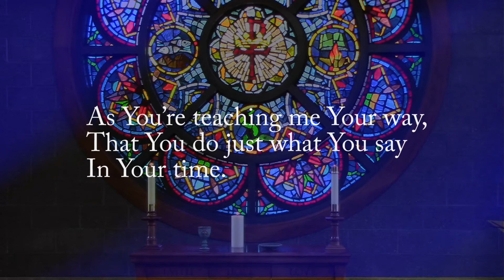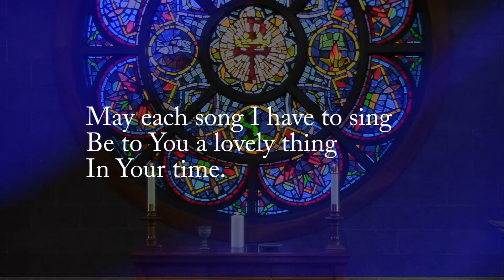Celtic Evensong Aug 30, 2020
Welcome to our monthly Celtic Evensong: a service of prayer, music and peace. This month's theme is time, specifically God's time and timing.
The bulletin for this service can be found and click on the August 30 Celtic Service.